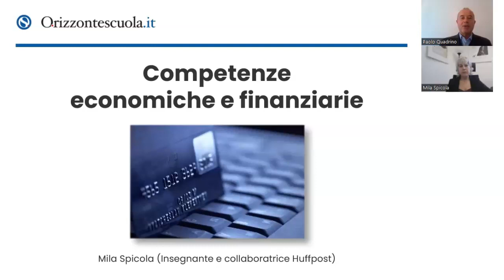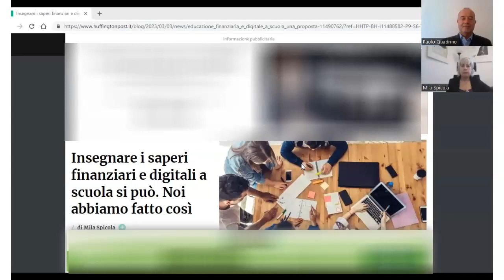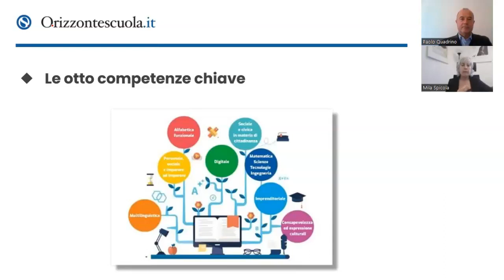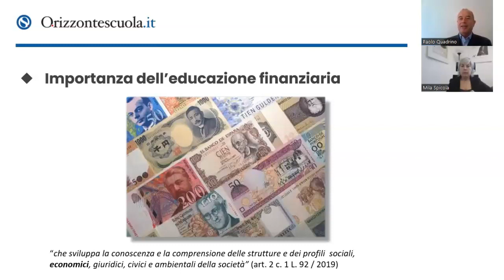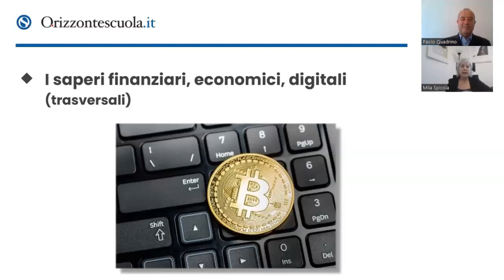Educazione finanziaria a scuola, ne parliamo con Mila Spicola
Il Consiglio dei Ministri ha approvato l'11 aprile 2023 il Ddl "Competitività" che inserisce l'insegnamento dell'Educazione finanziaria in quello dell'Educazione civica sottolineando il principio della "partecipazione piena e consapevole alla vita civica, culturale economica e sociale delle comunità" e quello del "diritto alla salute, al benessere della persona e all'educazione finanziaria, con particolare riguardo alla finanza personale, al risparmio e all'investimento".

A cura di Paolo Quadrino